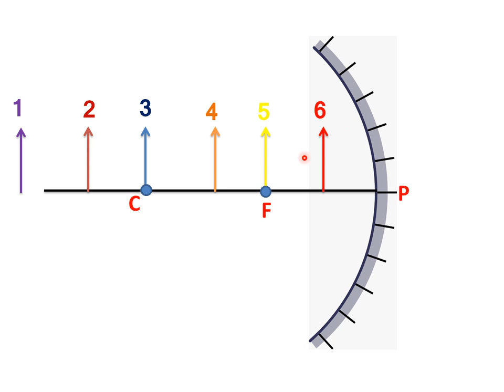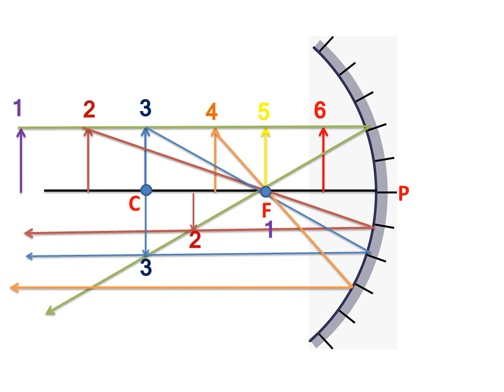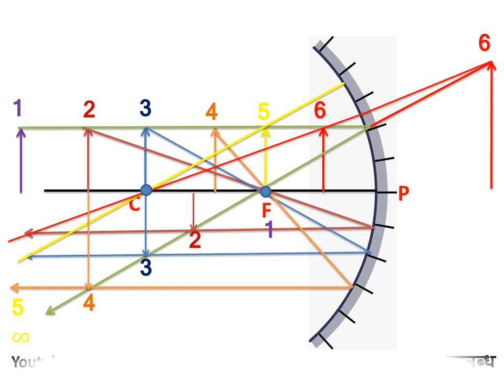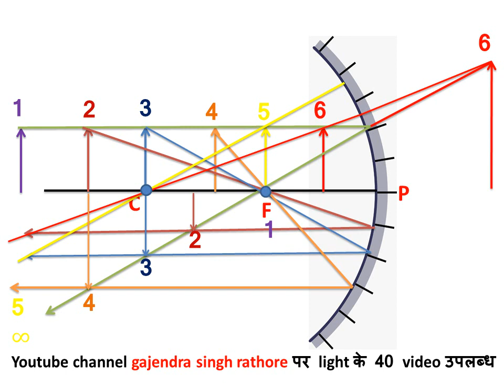अवतल दर्पण के प्रतिबिम्ब,सभी 6 स्थितियां 1 चित्र मे,Concave mirror 6 in 1,concave mirror image,12th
@G.S.R अवतल दर्पण की वस्तु और प्रतिबिम्ब की 6 स्थितियों को एक साथ सरल तरीके से कैसे समझें?,वस्तु अनंत पर हो,वस्तु अनंत और वक्र्ता केंद्र के बीच हो,वस्तु वक्र्ता केंद्र पर हो, वस्तु फोकस और वक्रता केंद्र के बीच हो,वस्तु फोकस पर हो, वस्तु फोकस और ध्रुव के बीच हो,concave mirror,mirror,concave,reflection,अवतल दर्पण ,concave_mirror,mirror,12thphysics, images in concave mirror,trick concave mirror,reflection,mirror,अवतल दर्पण,अवतल दर्पण प्रतिबिम्ब,reflection ,science ,10th ,#2022 ,mirror,mirrordiagram, अवतल दर्पण के प्रतिबिम्ब,सभी 6 स्थितियां 1 चित्र मे